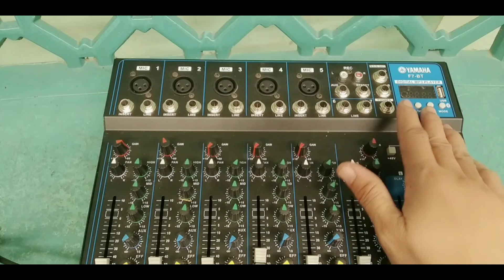kahit ilang channel Ang mixer